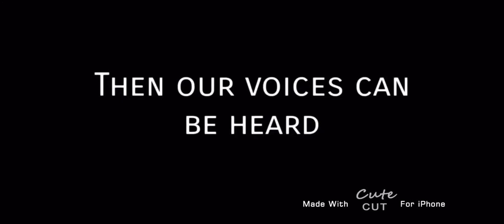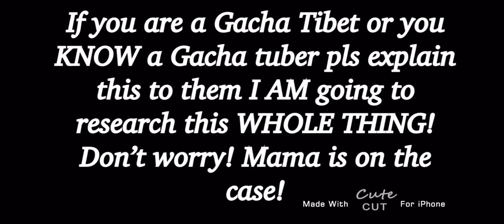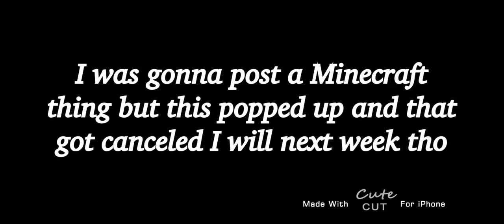Yup we are in danger ....